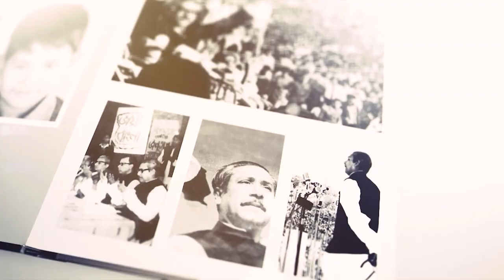হে জাতির পিতা শুভ জন্মদিন - শিল্পী জিয়া খান, পথিক নবী, রন্টি দাস, শফিক তুহিন, সাজিয়া সুলতানা পুতুল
গানের কথা: হে জাতির পিতা শুভ জন্মদিন
শিল্পী: জিয়া খান, পথিক নবী, রন্টি দাস, শফিক তুহিন, সাজিয়া সুলতানা পুতুল
গীতিকার: রাফি উজ্জামান রাফি
সুরকার: জিয়া খান